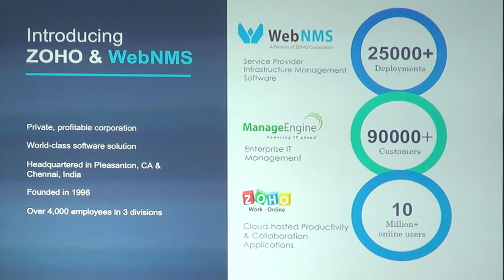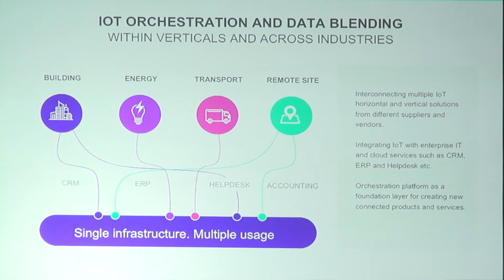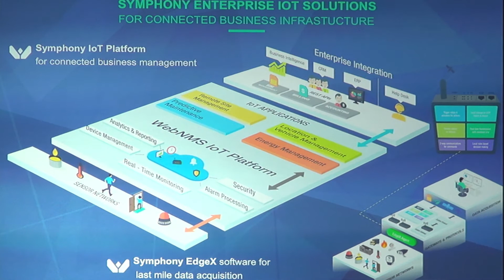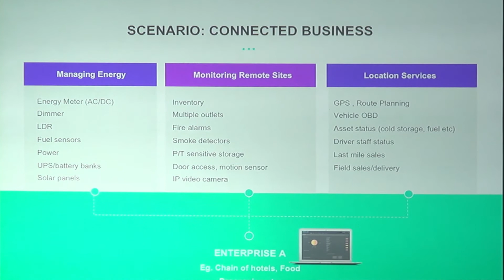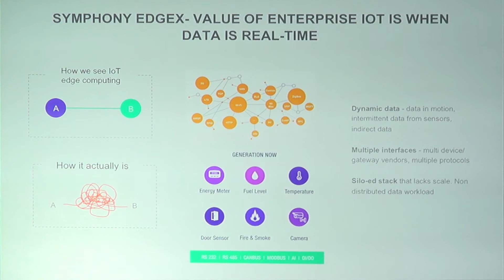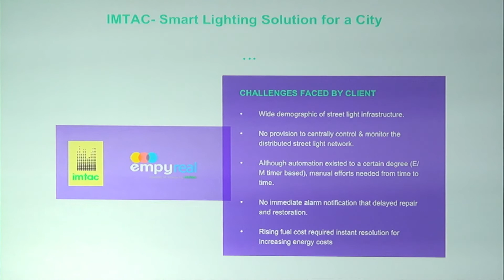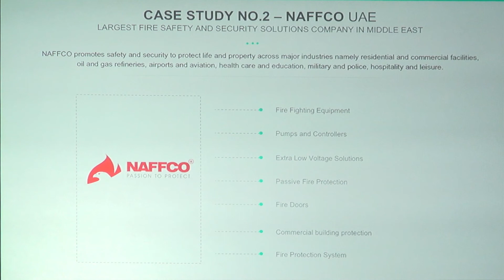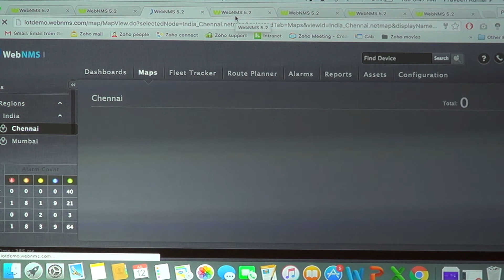WebNMS Battle of The Platforms @ IoT Evolution Expo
WebNMS Battle of The Platforms presentation at IoT Evolution Expo Las Vegas 2016 by Prabhu Ramachandran